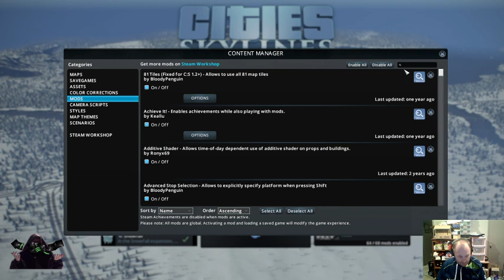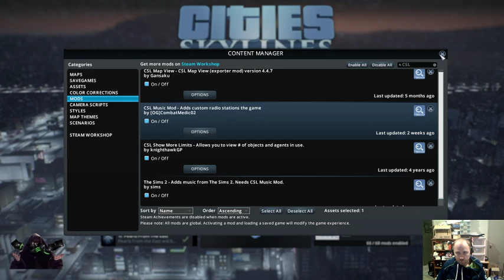WE ARE BACK EVERYONE: Day 3 with Mixed Reality Creation of Neo South Auckland| !yt | !discord | !pal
Every city needs infrastructure particularly transport infrastructure.
We spend an entire strim building infrastructure unless we want the city not to function.
Remember
Transport begets land use
Land use begets transport
Both beget the user experience of a city
So how will my infrastructure decision affect the City later on.